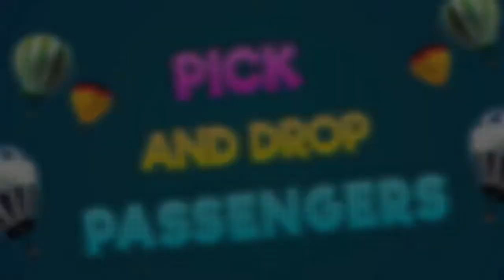Flying Air Balloon Bus Adventure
Welcome to the Flying Air Balloon Bus Adventure game and travel in the hot balloon air bus to pick up and drop the passengers to their destinations. Say good bye to car racing and police chasing games, here you can enjoy the flight of flying bus which attached with the hot air balloon. Drive your Flying bus to pick up students from their stops and drop them to city school.

Take the controls of the amazing fly bus and help the climbers who stuck on the snowiest mountains in Flying Air Balloon Bus Adventure game. This flying bus will entertain the passengers as well as the tourists who love to view the beauty of mountains from the bird eye view. Rescue the people who got injured on the slippery road and take them to the city hospital.

Game Play:

Flying Air Balloon Bus Adventure game contains the fascinated and challenging missions for the air balloon games lovers. Choose your favorite flying balloon bus to fly, pick up the tourists and passengers from their destinations in air bus balloon game. Fly your bus and reach to the destinations, you can also drive your bus on difficult hilly roads with interesting flying bus controls. Rescue the civilians who are drowning in the deep sea and take them to the nearest hospital for treatments. Complete your task with in time otherwise you will lose the flying bus driving game. Get more scores to unlock the other flying balloon buses. Fill up petrol in your flying bus from the nearest petrol station to increase your flying bus health. Use map to find out the destinations. In this traveling game, pick up tourists from their stops and take them to the historical museum.

Flying Air Balloon Bus Adventure Features:

• Select your favorite Flying Balloon bus to play
• Pick up and Rescue the Passengers
• Enjoy the environment like the bird eye
• Smooth and addictive controls of Flying bus